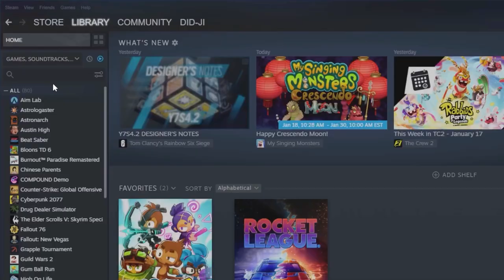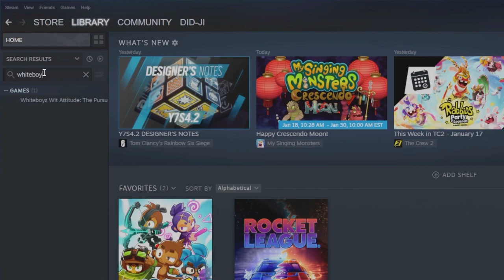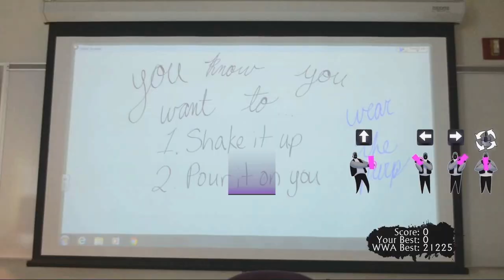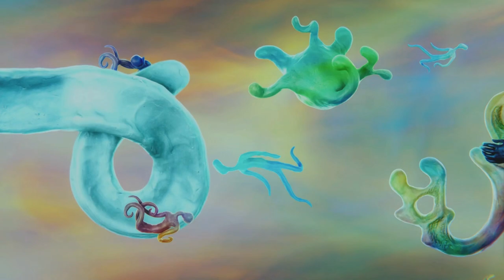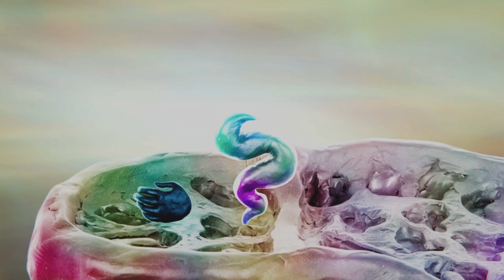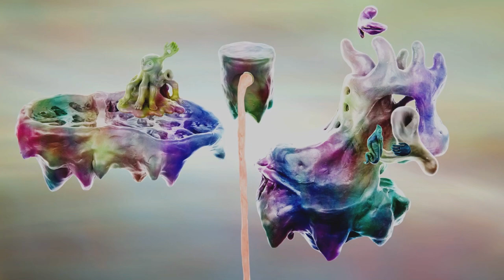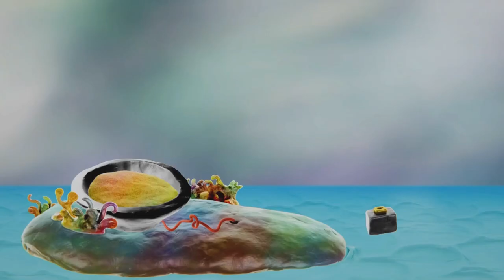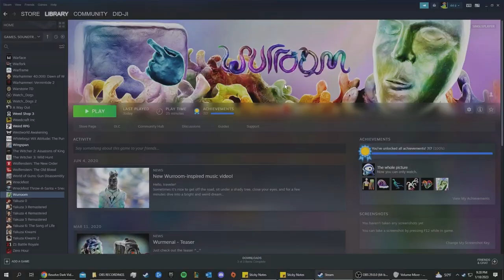Steam Deep Dive - Episode 1 "He, She, Me, Wumbo"